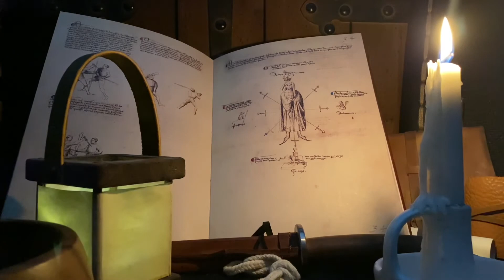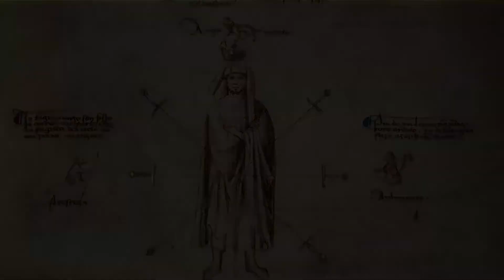Fiore Segno Audiobook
A brief reading of the segno, and sette spada (symbol and seven swords) page from Fior di Battaglia, written by Fiore de’i Liberi in 1404ce.